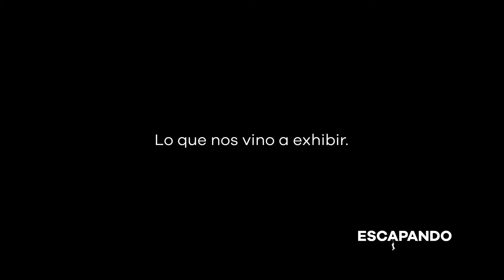México Tv Web Presenta Santiago Pando, LO QUE NOS VINO EXHIBIR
ver Pélicula